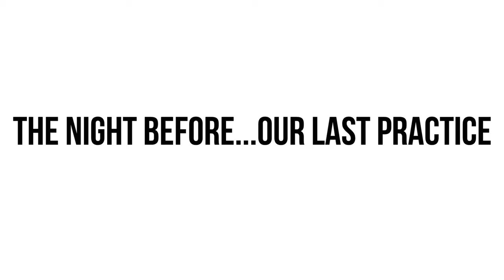GRWM for My Last Highschool Basketball Game + VLOG! ~Senior Night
Come watch me get ready for my last highschool basketball game..aka.. SENIOR NIGHT! SO much fun with my team & I'm so thankful for everyone! Watch me break some ankles, hit some threes, and talk about my experience with basketball.

➳Some of my favorite Youtubers: MayBaby, MyLifeAsEva, Bethany Mota, MissRemiAshten, Niki and Gabi, Adelaine Morin, Aspyn Ovard, Marla Catherine, Emma Chamberlain, Tana Mongeau, CloeCouture, Lele Pons, Olivia Jade, Hannah Meloche, Liza Koshy, and AlishaMarie. Make sure to check them out:))